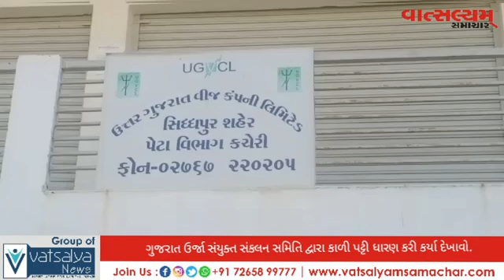ગુજરાત ઉર્જા સંયુક્ત સંકલન સમિતિ દ્વારા કાળી પટ્ટી ધારણ કરી કર્યા દેખાવો.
પાટણ   સિદ્ધપુર

યુજીવીસીએલ પાલનપુર સર્કલના તમામ કર્મચારીઓએ 21 જાન્યુઆરી ના દિવસે માસ સીએલ પર.

રોજ એટલે કે તા 17/01/21 થી તા 20/01/21સુધી  ગુજરાત ઊર્જા સંયુક્ત સંકલન સમિતિ દ્વારા આપવામા આવેલા આંદોલન ના કાર્યક્રમ..,...

આ કાર્યક્રમ મુજબ કાળી પટ્ટી પહેરી પોતાની ફરજ બજાવવાના આદેશ.

 21 જાન્યુઆરી થી  માસ સી એલ નુ  ચુસ્ત પણે પાલન કરશે...

સરકાર કર્મચારીઓની માંગો પૂરી નઇ કરે તો સંકલન સમિતિના આદેશ મુજબ કાર્યક્રમો કરવામાં આવશે.

સાતમા પગારપંચ ના એરિયર્સ સહિત ની વિવિધ માંગો.

Ugvcl અને GETCO ના મળી કુલ 40000 કર્મીઓ ની સરકાર ને ચીમકી...

રિપોર્ટર
   મથુરસિંહ ઝાલા
પાટણ   સિદ્ધપુર

 21 જાન્યુઆરી થી  માસ સી એલ નુ  ચુસ્ત પણે પાલન કરશે...

રિપોર્ટર
   મથુરસિંહ ઝાલા